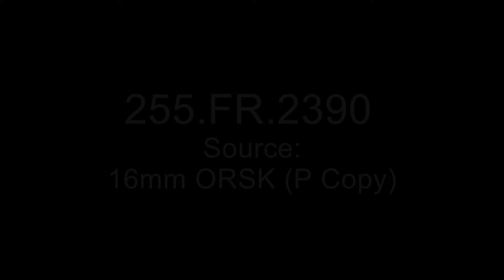Zero G urine collector test - 1964 Nasa footages ( No sound )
Some silent Nasa footages of an zero-G urine collector test, 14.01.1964.